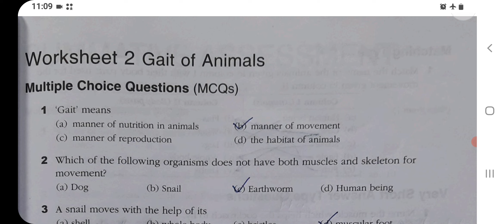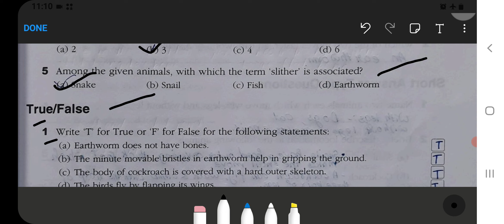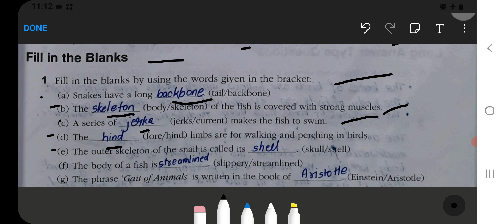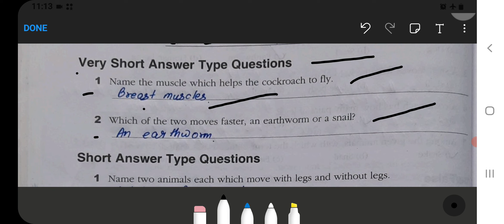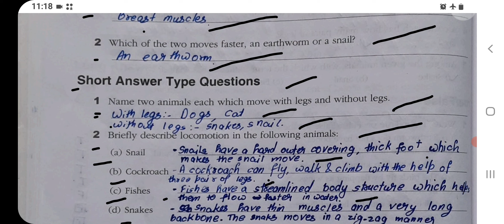Body Movements Class‐6 Chapter‐8 Science‐Workbook (Worksheet‐2) solved exercise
body movements class 6 book back questions and answers
class 6 science chapter 9 body movements question answer
body movements class 6 explanation
class 6 body movements notes pdf download
class 6 science chapter 8 body movements keywords definition
body movements class 6 solutions
body movements class 6 exercise
body movements class 6 extra questions mcq
body movements class 6 exemplar
body movements class 6 extra questions and answers mcq
fill in the blanks on body movements class 6